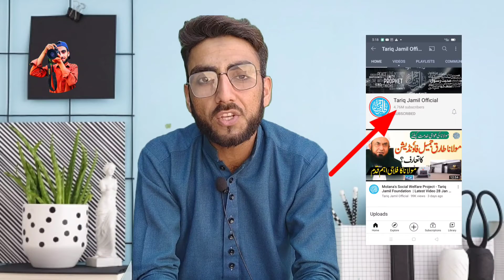Dekhu Allah k fazal say Is bhei ka channel Proof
Facebook Group Name: Wasim Marwat YT Family